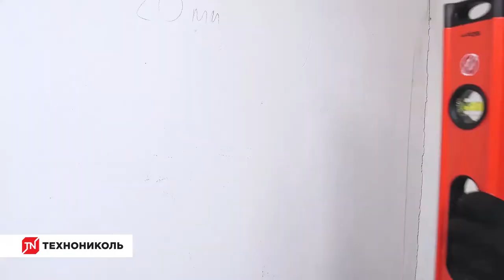Утепление балкона PIR-панелями под штукатурку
Реклама. ООО «ТехноНИКОЛЬ-Строительные Системы»(ИНН: 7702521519) Erid: 2VtzqvibSza
Подробности:

Уютный и теплый балкон - мечта практически каждого владельца квартиры. Осуществить эту мечту помогут PIR-панели - безопасная и энергоэффективная теплоизоляция.

Частым решением для финишной отделки балкона является покраска или имитация камня. Для того, чтобы быстро и без лишних подконструкций сделать балкон красивым, а не просто теплым, компанию ТЕХНОНИКОЛЬ выпустила PIR-панели с обкладкой из стеклохолста. Непосредственно на стеклохолст можно наносить слои штукатурки и далее финишный слой их краски или декоративного камня.